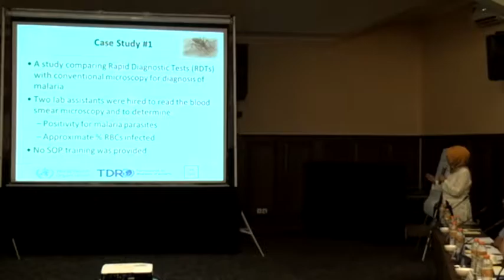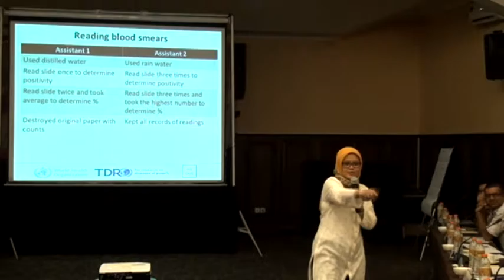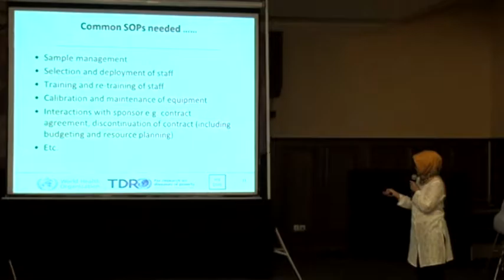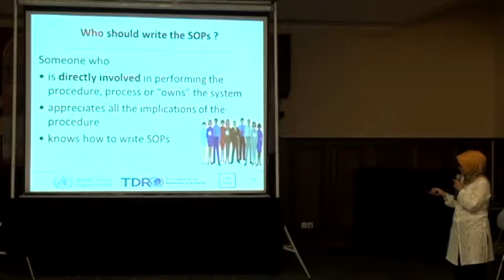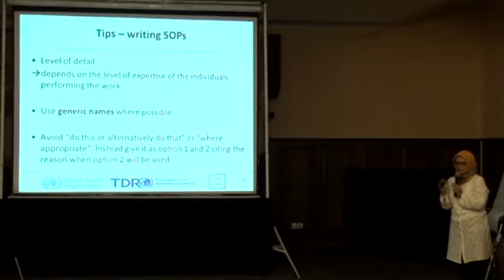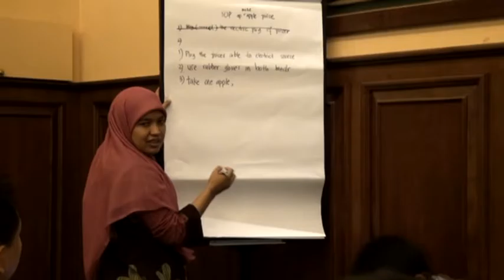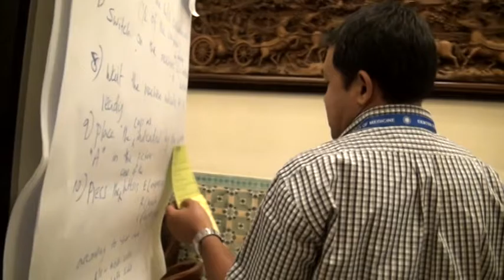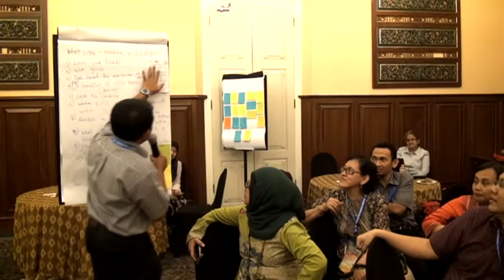1.5 Standard Operating Procedures